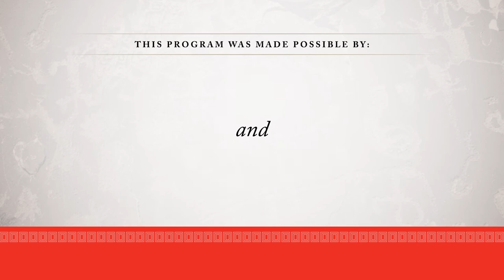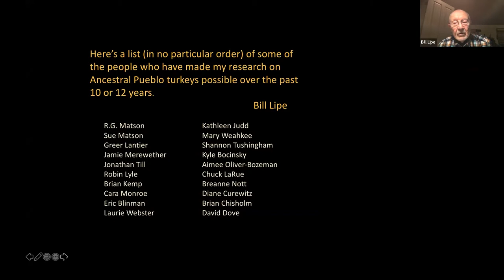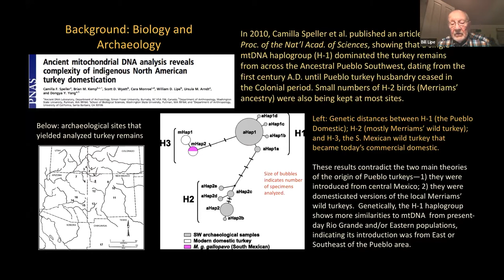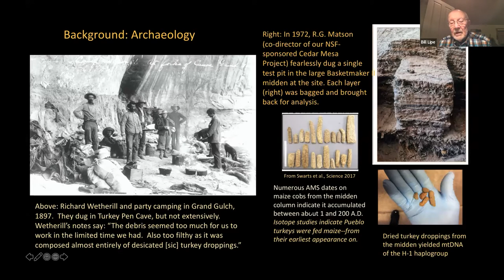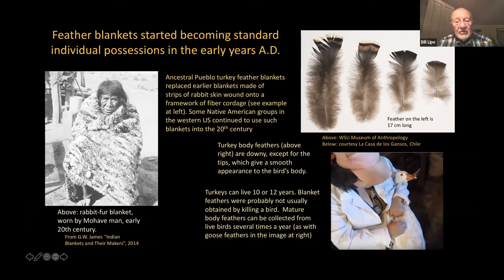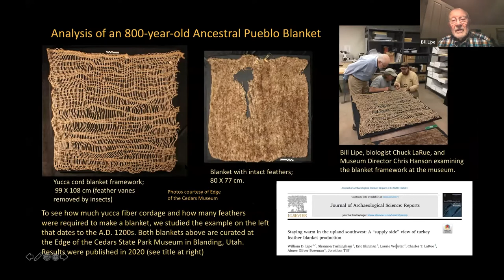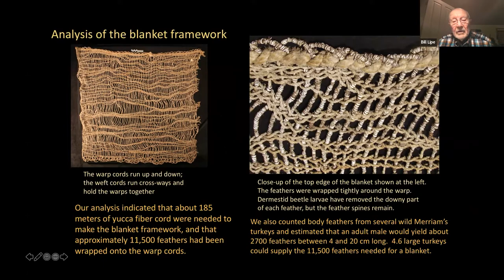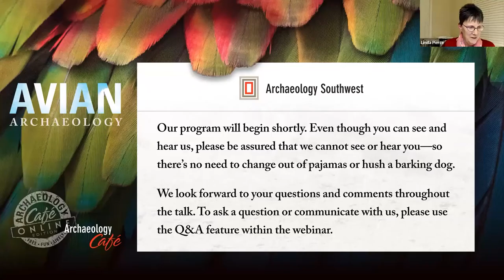Turkey Feather Blankets in Ancestral Pueblo History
On December 7, 2021, Bill Lipe (Professor Emeritus, Washington State University) and Mary Weahkee (New Mexico Office of Archaeological Studies) discussed “Turkey Feather Blankets in Ancestral Pueblo History.” For over 1,600 years, a distinctive Southwestern domestic turkey furnished feathers for ritual uses and for making warm blankets. The birds also became a significant food source after about 1200 CE. Bill Lipe discussed archaeological evidence of the development of feather blankets and how they contributed to Ancestral Pueblo lives, and Mary Weahkee, the best known present-day replicator of turkey feather blankets, discussed some techniques used in making them.
Learn more about this research and Archaeology Southwest in our magazine